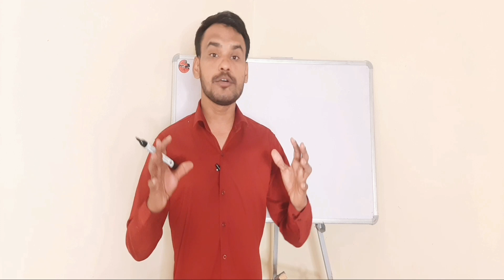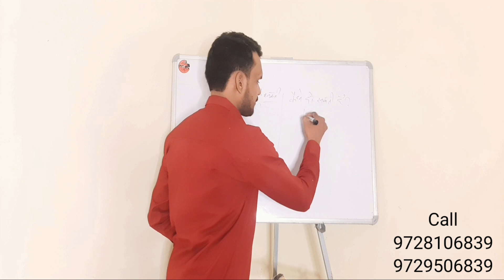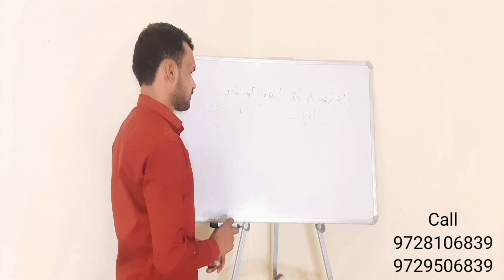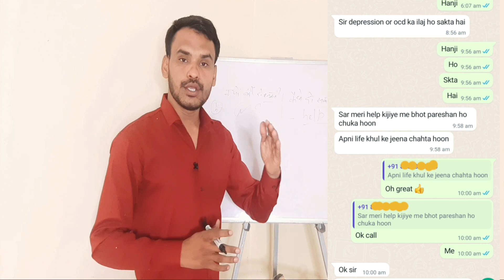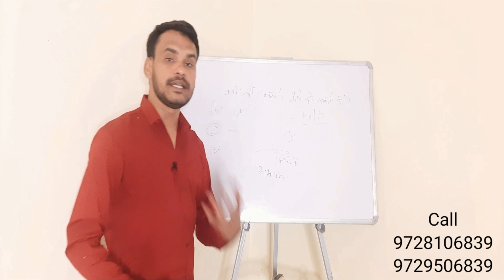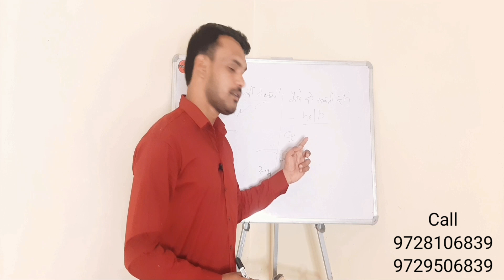मेरी OCD मानसिक बीमार कभी ठीक नहीं हो सकती || By Dilbag Singh | Ocd Phobia treatment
आप विचारों से क्यों परेशान होते हैं || By Dilbag Singh | Ocd Phobia treatment | OCD | Mansik Rog Ocd

मानसिक रोग का इलाज काउंसलिंग क्लास से | mansik rog ka ilaj | Dilbag Singh | Ocd Phobia treatment|OCD

1000 लोगों के मानसिक रोग कैसे ठीक हुआ || By Dilbag Singh | Ocd Phobia treatment | OCD

काउंसलिंग क्लास में ओसीडी का इलाज || By Dilbag Singh || Ocd Phobia | Ocd

फ़ोबिया फ़ोबिया फ़ोबिया क्या है ये
बिना दवाईफ़ोबिया फ़ोबिया फ़ोबिया क्या है ये
फ़ोबिया ओसीडी का इलाज बिना दवाई

Religious OCD
Contamination OCD
Depression
Anxiety
Phobia
Fear
Negative

भगवान के प्रति गंदे विचार , आना गंदगी फैल जाने से डर लगना,  बार-बार साफ  सफाई करने की समस्या,
 चिंता,  घबराहट,  डर महसूस करना ।
बार-बार चैकिंग करना,  बार-बार हाथ धोना , लंबे समय तक नहाना, उदासी महसूस करना,  काम करने का मन न करना,  अनिद्रा नीं�� न आना , अकेलापन महसूस करना

OCD , Religious OCD,  Contamination OCD,
Rumination OCD,  HIV Phobia  Dog Phobia , Social Phobia,  Anxiety  , Disorders
Depression  , Over Thinking ,  INSOMNIA - Sleep Disorder

CHANGE YOUR INNER WORLD

ONLINE COURSE
121  WITH DILBAG SINGH
Join online offline Counseling CLASS for OCD treatment

ocd,driving fears,driving fear,hiting someone fear

 tags...
ocd ka ilaj
ocd Treatment in hindi
ocd ka ilaj in hindi
Religious OCD ka ilaj
rumination OCD Treatment

psychiatrist,psychologist,obsessive compulsive disorder dsm - 5,ocd,वहम की बीमारी,बार बार हाथ धोना,in hindi,washing,expert,doctor,advice